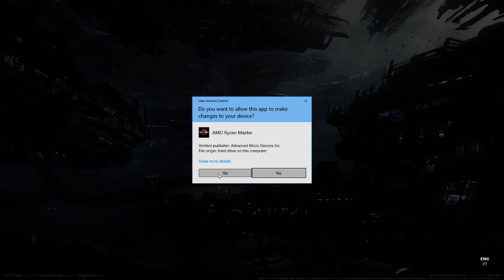PUBG - Zecas in squad!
Highlights:
2:19 Game 1
19:23 Dead!
22:24 Game 2
23:05 Vasco returns!
31:42 Dead!
35:10 Game 3
57:30 Squad kill
1:00:34 Encounter
1:02:25 Last fight
1:07:40 Game 4
1:11:02 narvs_ spree
1:20:04 tactical approach pros xD
1:24:45 Fight of the day!
1:31:29 Dead :(